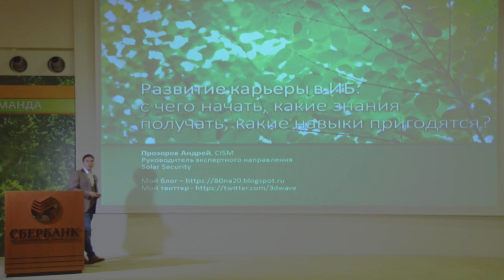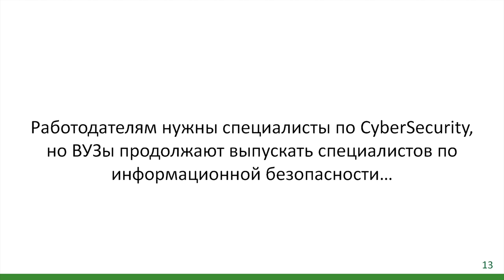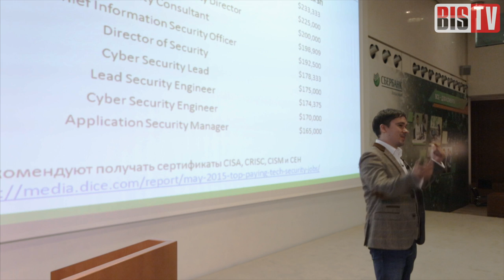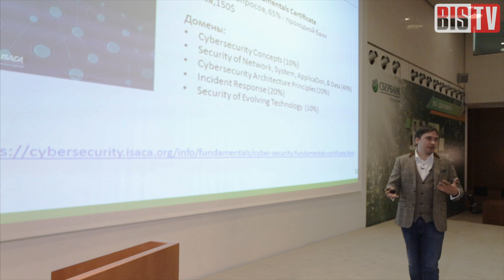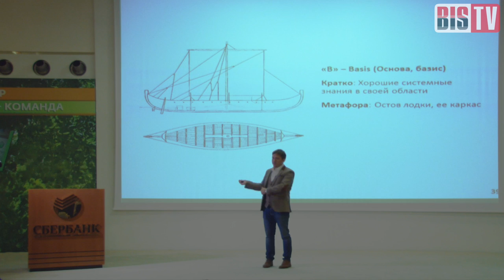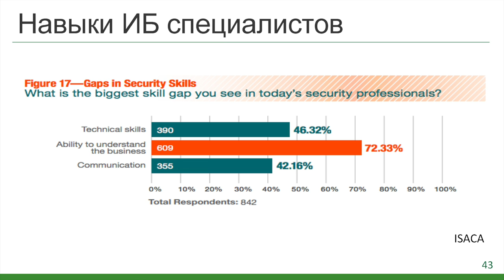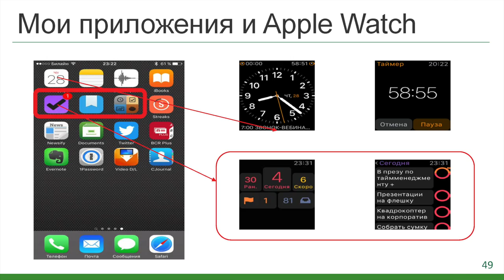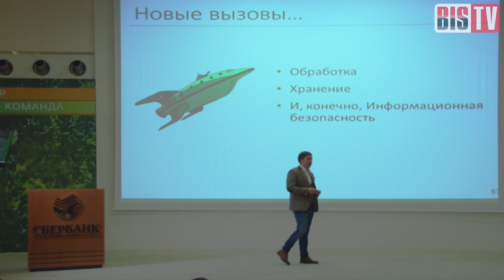ИБ-лекторий — Андрей Прозоров (Solar Security): Карьера в информационной безопасности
Рецепты достижения успеха и высокой зарплаты для специалистов ИБ, от первых шагов до состоявшихся профессионалов — в новой лекции на BIS TV.

В курсе лекций о практической информационной безопасности, которые организует Sberbank Cyber Security Team — выступления ведущих российских специалистов и лекторов, адресованные молодым специалистам и всем интересующимся темами ИБ. В этом цикле зрители найдут практические рекомендации по защите компьютерных систем и узнают, какими же обязательными навыками и знаниями должен обладать профессионал в сфере ИБ, а также как их приобрести.

Андрей Прозоров (руководитель экспертного направления Solar Security), сертифицированный специалист по управлению информационной безопасностью (CISM) и участник ряда рабочих групп по вопросам ИБ (при Совете Федерации, Госдуме РФ, ЦБ РФ и др.) — рассказывает, с чего начать карьеру в отрасли и как состояться в качестве профессионала. Необходимые навыки, методики повышения своей эффективности и полезные приложения на пути к высокой зарплате и уважению коллег — в лекции Андрея Прозорова.

Узнайте из выступления:
* Что должны знать и уметь эксперты ИБ
* Чего будущим «ибэшникам» недодают в университетах
* Какие специалисты востребованы рынком
* Сколько платят в информационной безопасности
* Где получить профессиональные знания бесплатно
* Какую выгоду дают сертификаты (CISM, CISA и проч.)
* Чего помогает достичь «лодка с викингами»
* Какие книги позволят подняться по карьерной лестнице

и другую полезную информации о карьерном росте и успешности в современной отрасли ИБ. Смотрите, приобретайте правильные навыки и повышайте свою стоимость как профессионала.